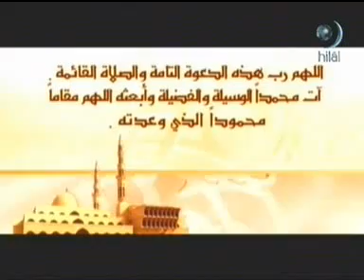Vahyin Penceresinden- Gençlik 2/4- Mustafa İSLAMOĞLU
Hayata farklı bir gözle bakmak isteyen herkese bir pencere. Vahyin penceresi programı Saygıdeğer Tefsir Alimi Mustafa İslamoğlu'nun anlatımı Hilal Tv'de Cuma günleri saat 20:30'da